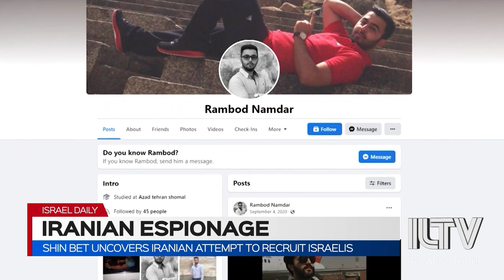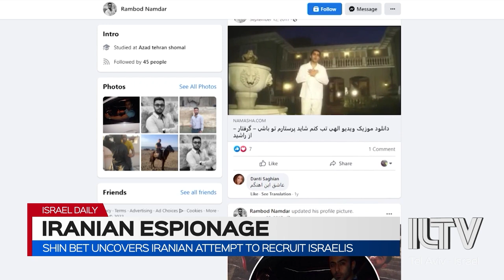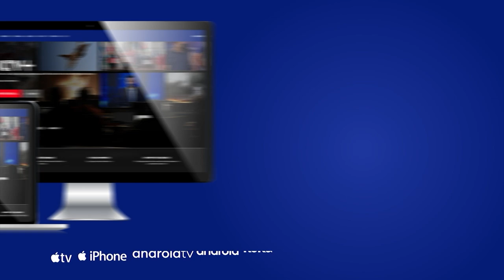Shin Bet uncovers Iranian attempt to recruit Israelis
The Shin Bet - or Israeli Security Agency arrested 5 Israelis who were recruited by an Iranian intelligence operative, pretending to be a Jewish man - taking photographs of Israeli sites and gathering information on his behalf